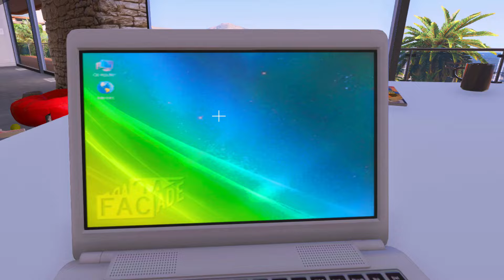GTA 5 : Franklin Stop Cursed Killer Car for Killed in (GTA V MOD)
gta 5 franklin cursed killer car
franklin monster car video
franklin horror car
cursed killer
gta v best killer car
franklin killer car
shinchan
franklin new cursed killer car
gta v killer car
gta 5 shinchan and franklin ghost
franklin shinchan monster car
killer car gta 5
franklin
franklin car killer car story
new killer car franklin

THNAKS FOR WATCH 🙂😋😁